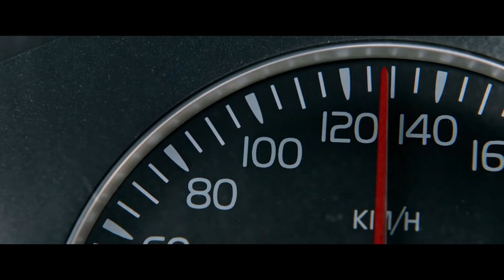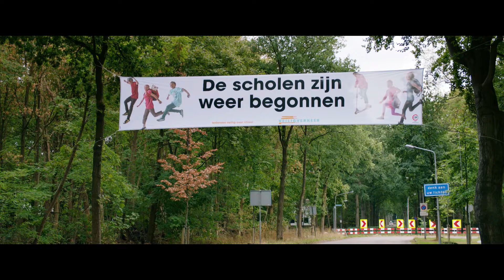ПРЕСЛЕДОВАНИЕ Русский VOD Трейлер #1 (2020) Ерун Шпиценбергер Horror Movie HD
Новый Русский VOD Трейлер #1 Фильма ПРЕСЛЕДОВАНИЕ (2020)

Смотрите в Онлайн-кинотеатрах с 7 мая 2020 года.